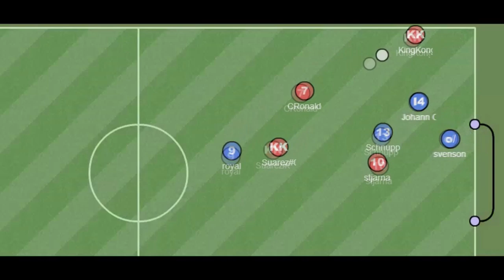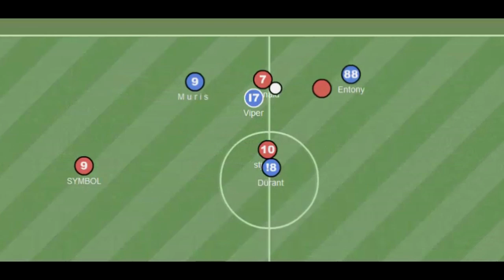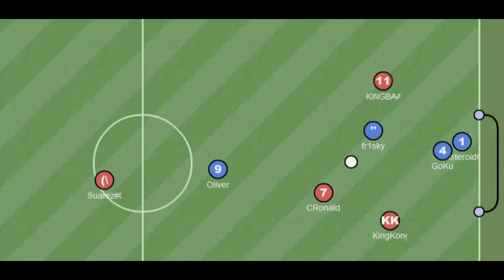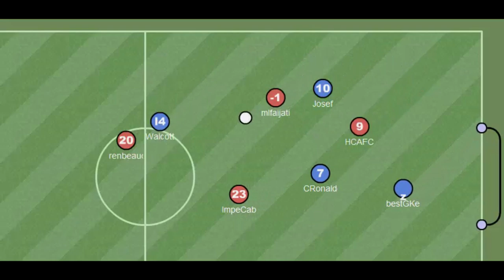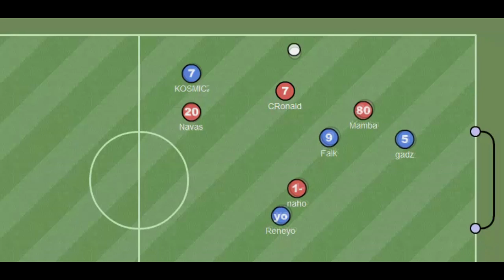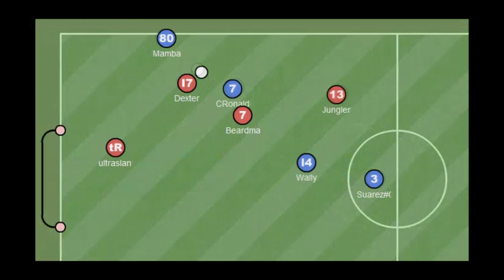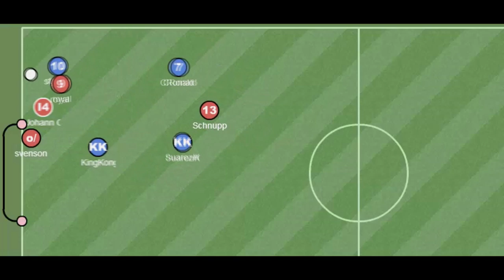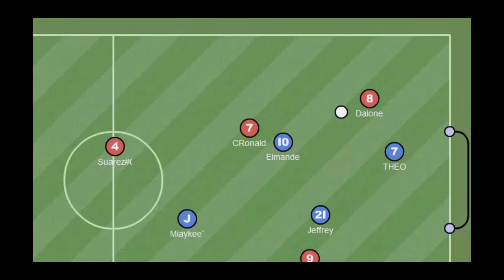Cronaldo Haxball Promo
xoxo